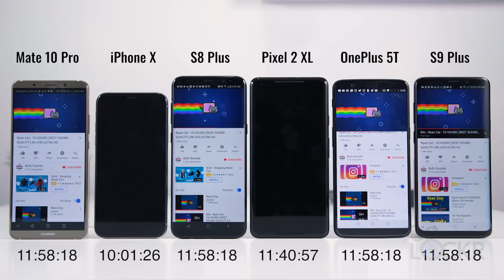Battery Test: Galaxy S9 Plus vs iPhone X vs Pixel 2 XL vs Mate 10 Pro vs OnePlus 5T vs S8 Plus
Another day, another experiment. Today, I wanted to check how well the new Samsung Galaxy S9 Plus's battery holds up against the other top flagships out at the moment. So to test this, I filmed a time-lapse of the Samsung Galaxy S9 Plus playing the same Nyan cat video on YouTube and on the same wifi network as all the other device I had in my previous flagship battery test video, cropped it into the video (replacing the worst performer from that video, the V30), and timed it so it was lined up with the rest of them and let them all run with timers. Here's what happened.